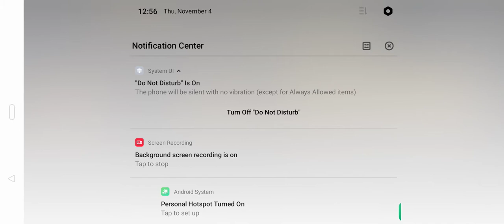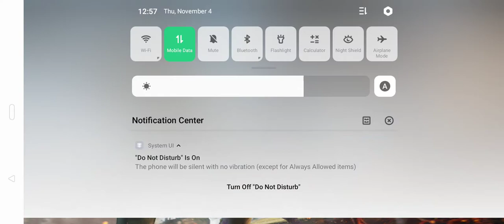November 4, 2021